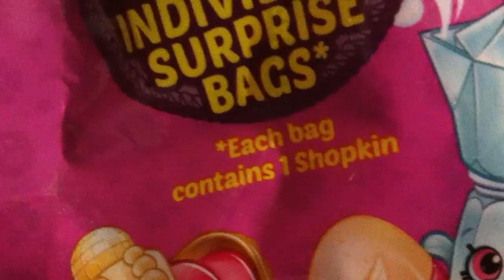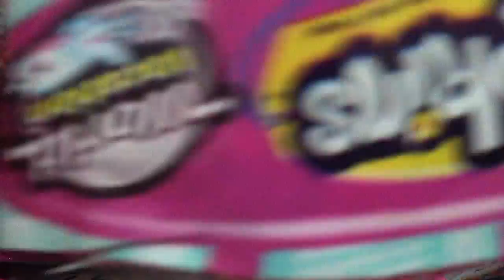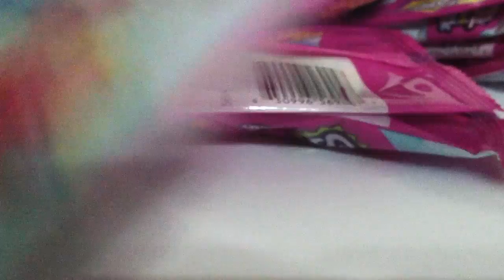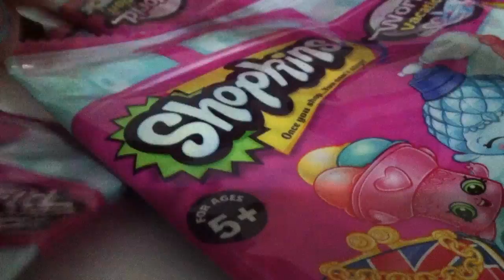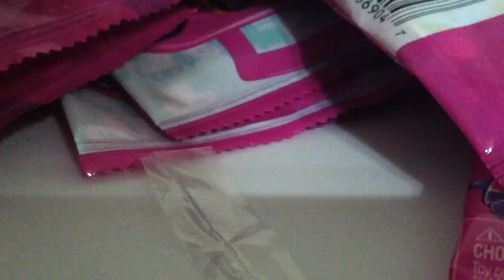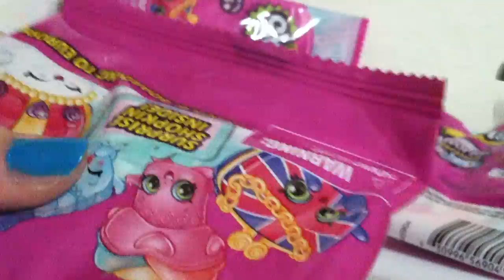Shopkins Speed Unboxing #1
I think I'm gonna do more of these over toy reviews.  :)

ANGL - FireBurst

FUN - MadmIx